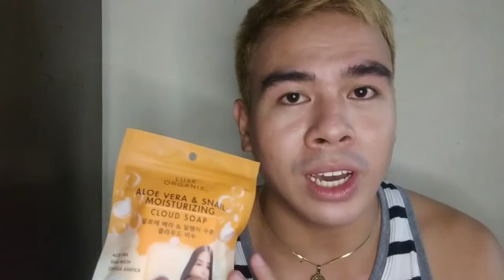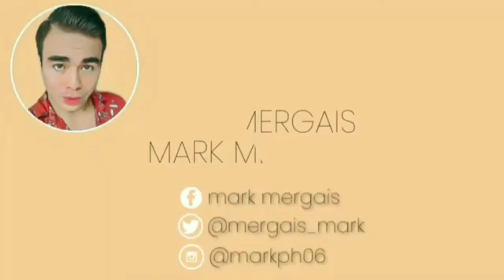MURANG RINGLIGHT UNBOXING | Mark Mergais